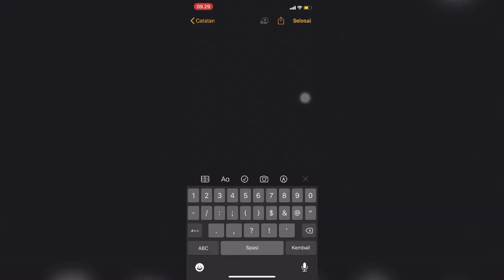#1 Berangkat ke Taiwan Apa Saja Persiapanya?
Bila ada info seputar perjalanan ke luar negri (khususnya ke Taiwan) yang belum kami sampaikan di video dan ingin teman2 tanyakan silahkan hubungi saya di instagram @rizkifitri_ru ❤️